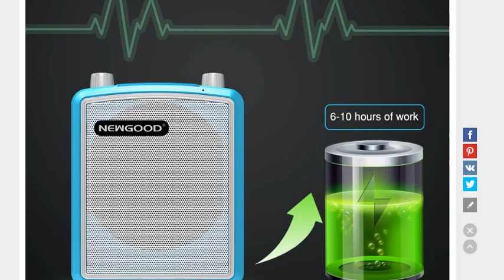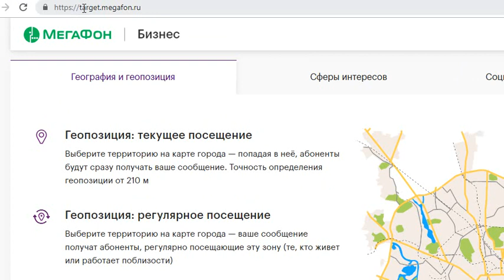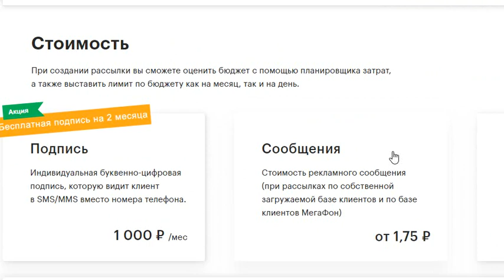Как владельцу магазина удвоить покупателей без вложений в рекламу и смены места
Подробнее об устройствах аудио мониторинга торговых точек:
На этой странице также размещена информация о сервисе ГЕО рассылок. Он использует 11 параметров и можно делать очень узкую фильтрацию целевой аудитории. Сообщение попадет точно в цель а к вам придет желанный покупатель. Второй способ будет применим как замена не эффективной позиционирующей рекламе. Вместо нее только целевая аудитория получит Ваше предложение. И конечно не сможетпройти мимо :)